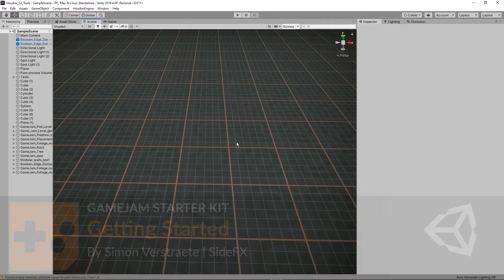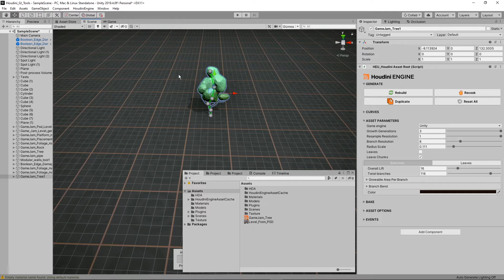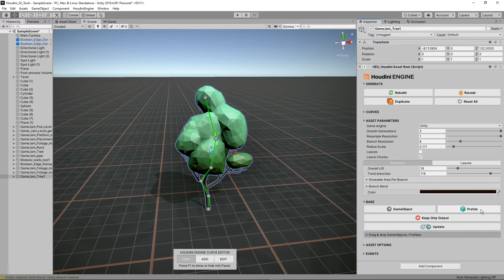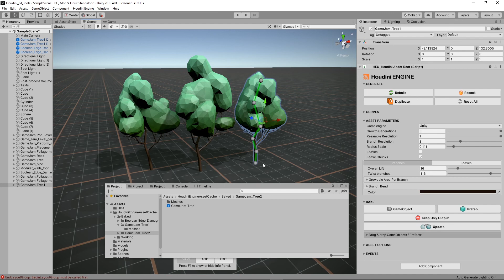UNITY Starter Kit | Getting Started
This tutorial is for a tool belonging to the Game Jam Starter Kit, a set of procedural game art tools that can be loaded into the Unity editor. This starter kit provides a variety of bread and butter tools that you can use right away to enhance your game environments. These tools can be used inside these host applications using the Houdini Engine plug-ins which you can install at the same time you install Houdini.